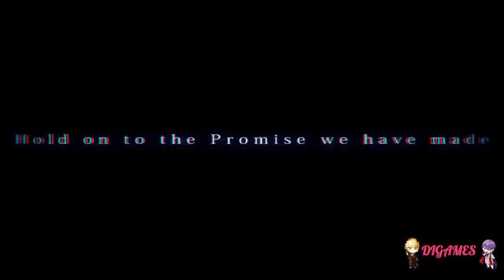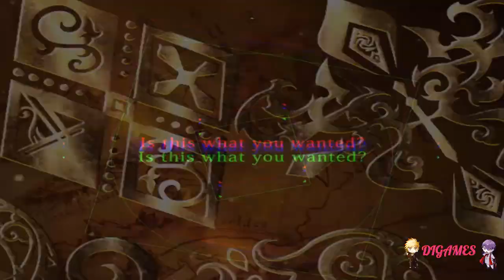Galtia (Zeek) #29 - ¡A MONTAR!